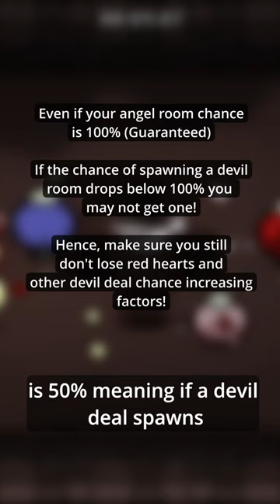How to get Angel Rooms in Binding of Isaac!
In this video I go over how Angel Rooms are generated in Binding of Isaac, they are a lot more complicated then their counterpart Devil Rooms/Deals and such this video may be slightly confusing.

Also the wiki article that this video is based off is a great resource: